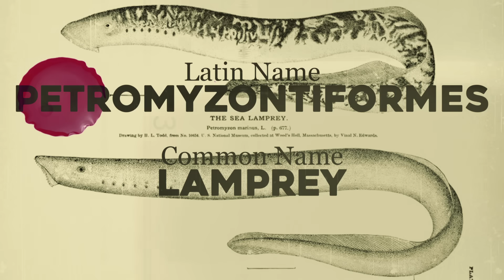Sea creatures that attack humans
Here's a list of some terrifying sea creatures which have been known to attack humans.

00:00 Humbolt Squid
02:23 Cookiecutter Shark
04:10 Sea Snake
06:18 Lamprey
08:00 Stonefish
10:00 Blue Ringed Octopus
11:45 Lionfish
13:28 Fangtooth Moray
15:28 Box Jellyfish